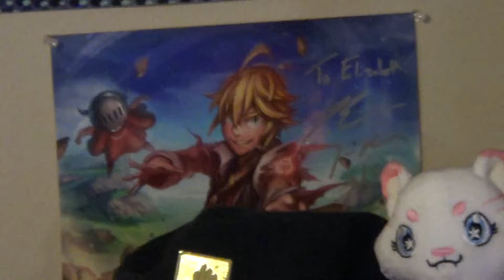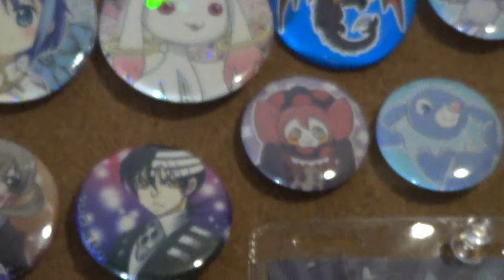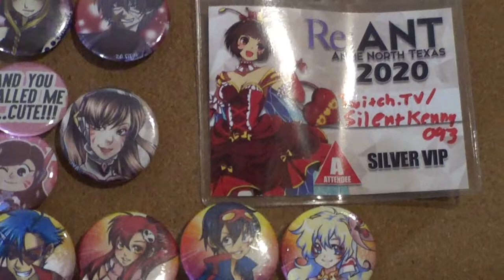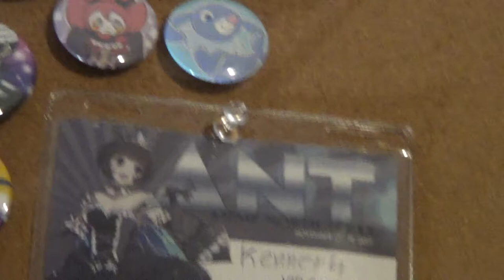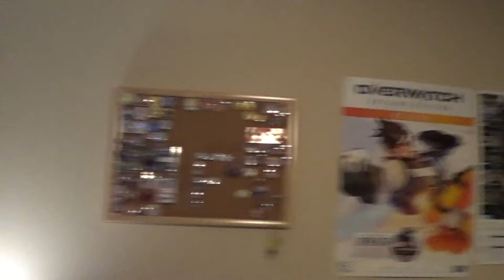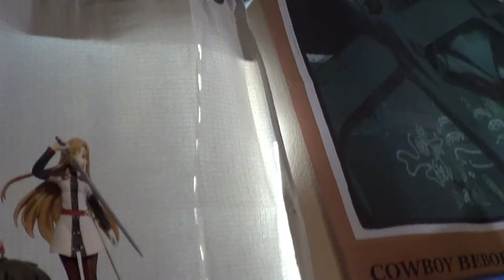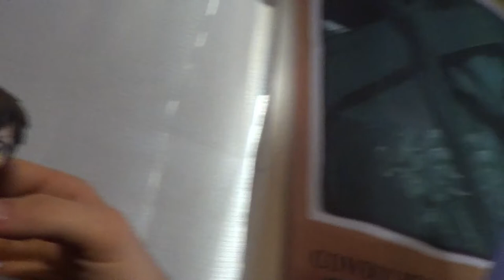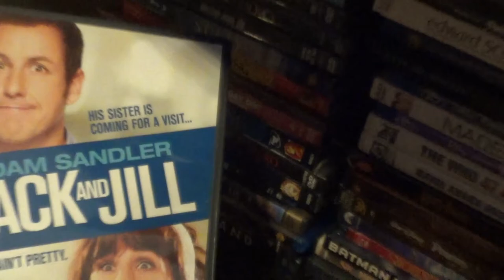Showing You Our Bad Taste In Anime and Things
Hey everyone, here is a casual look at our horrible taste in anime among other things!